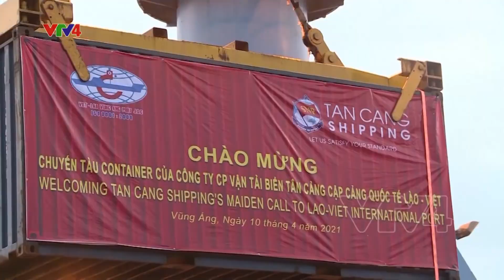Phát triển hệ thống vận chuyển hàng Container tuyến biển | VTV4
Vừa chống dịch vừa đảm bảo phát triển kinh tế là chủ trương xuyên suốt của chính phủ,, trong thời gian qua. Tại Hà Tĩnh, nhiều giải pháp thúc đẩy phát triển kinh tế xã hội đã được triển khai song song với công tác chống dịch. Những chuyến tàu hàng Container tại khu kinh tế Vũng Áng liên tục cập cảng Lào - Việt đang mở ra kỳ vọng phát triển mới cho địa phương. Việc duy trì, tiếp nối tuyến vận tải, đường biển nhiều tiềm năng này thể hiện sự nỗ lực phát triển kinh tế của Hà Tĩnh trong bối cảnh đối mặt với nhiều thách thức từ dịch Covid- 19.